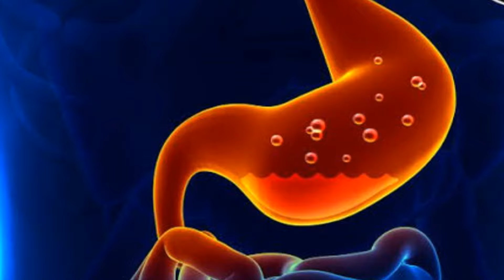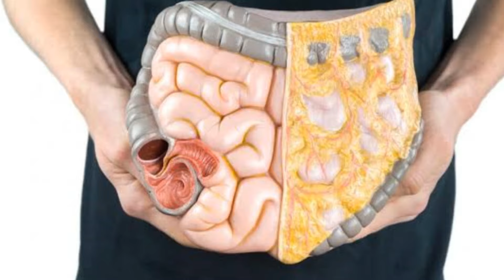stomach acidity | heartburn | acid reflux | meday ki jalan | Discussion & Treatment |part1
People suffer from acid reflux, often known as GERD (maiday ki tezabiyat). It occurs when stomach acid runs back into the oesophagus on a regular basis. The lining of the oesophagus (tube linking the mouth and stomach) can be irritated by this acid backwash, causing pain and discomfort.
To control symptoms of gastroesophageal reflux disease (GERD) or acid reflux, a doctor may advise a person to make lifestyle changes and take medications (maiday ki tezabiyat). Doctors may also recommend surgery in some circumstances.
Avoiding the meals and beverages that cause acid reflux (maiday ki tezabiyat ka ilaj) symptoms is one of the most effective strategies to manage it. Eat smaller meals, quit smoking, eat at least 3 hours before bed, don't wear tight clothes, and lose weight if you're obese are some home remedies that help with acid reflux therapy (maiday ki tezabiyat ka ilaj).
stomach me dard ka ilaj aur stomach me gas ka ilaj aur stomach me garmi ka ilaj aur stomach me alsar ka ilaj aur stomach me sujan ka ilaj dr sharafat ali health tips